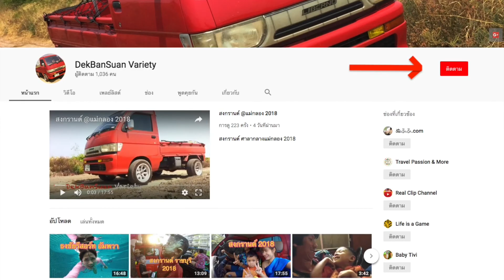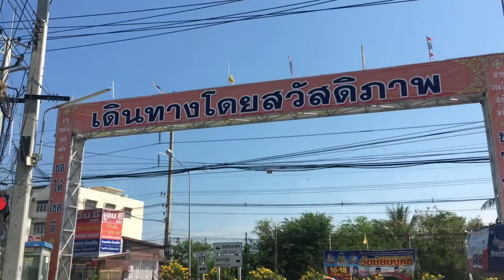หนี้รถติดเข้าสวนดันหลง เวรกรรมกะป้อซิ่ง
ฝากติดตามเพจด้วยนะครับครับ